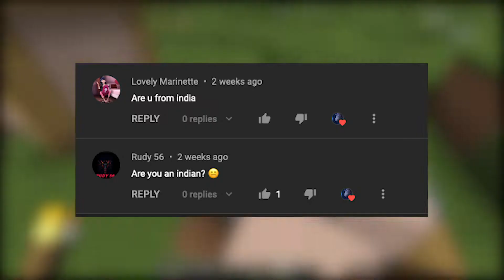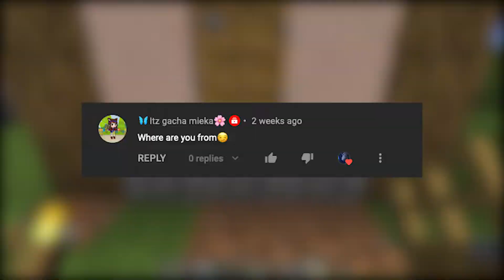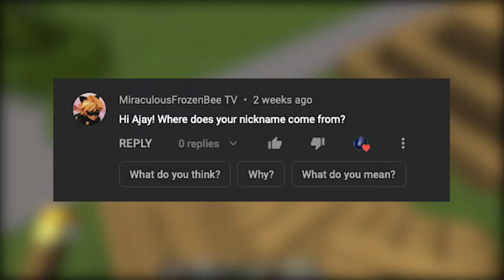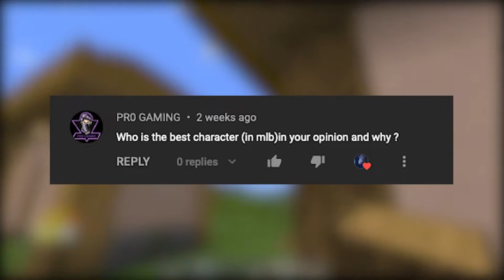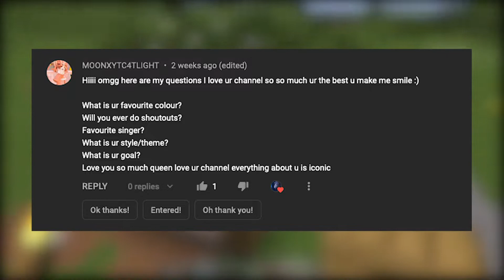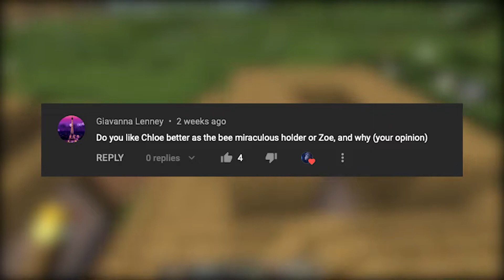Q&A with AjayMLB | Read Your Comments #4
I've already planned to create QnA with AjayMLB since October 2021 and After a few months delayed, finally this video is here! Enjoy.